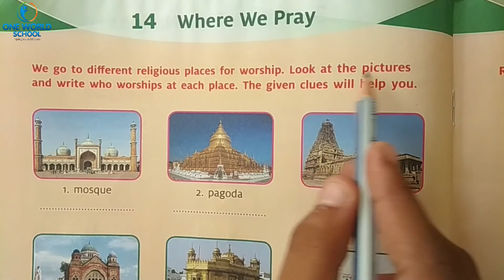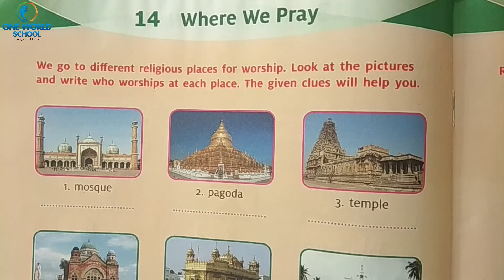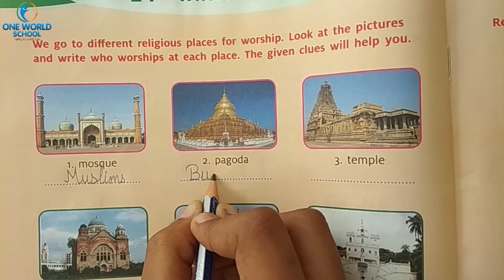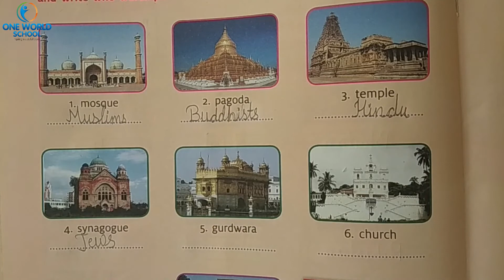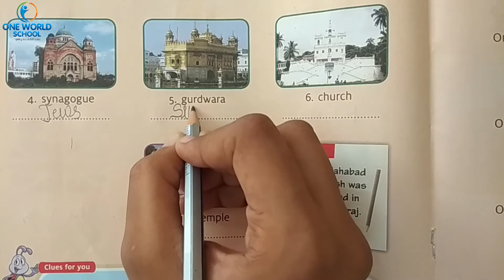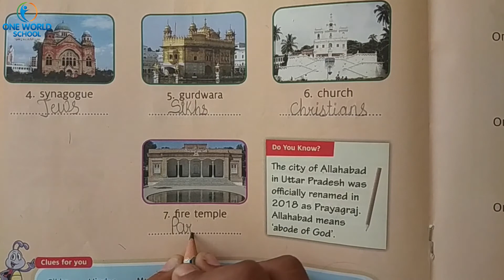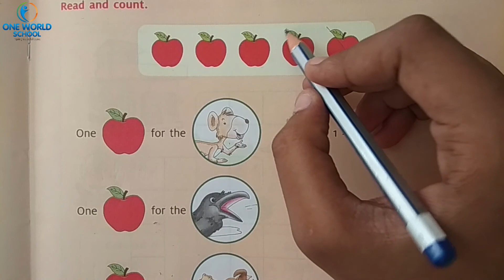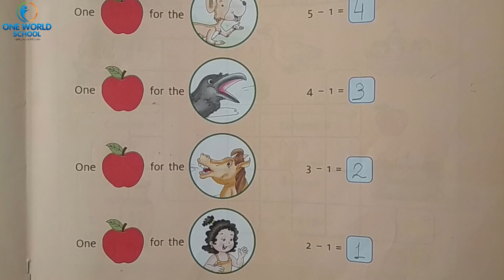STD-2_G.K._Ch-14, 15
80ft Road,
Wadhwan,
Surendranagar-363035